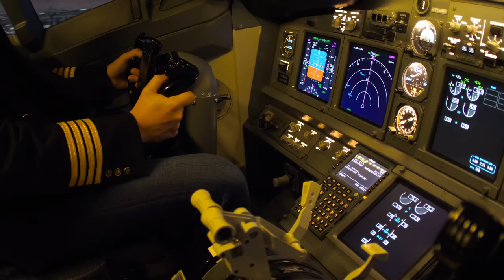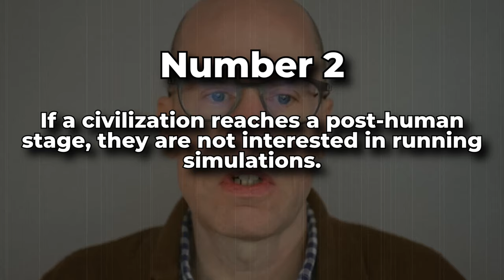Simulation - Are We Living in One?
In this video, we discussed a different topic. Are we living in a simulation? We talked about possible events that might occur if we truly are in one. What did scientists said? What do people think about this? We covered up every theory and everything we know about this topic.

⚠️ Notice: If you think that video had false information or more of them, feel free to contact us to any social medias linked above or to our email which is also linked above.

🕒 Timestamps:
0:00 - Intro
0:34 - Simulations
1:15 - Nick Bostrom's Argument
4:43 - Glitches in Reality
5:16 - Elon Musk About Simulation
5:55 - What's With the Future?
7:12 - Outro